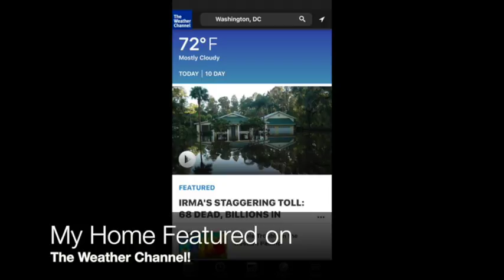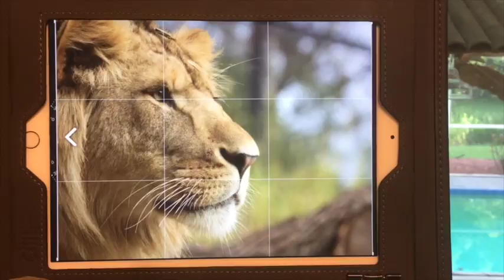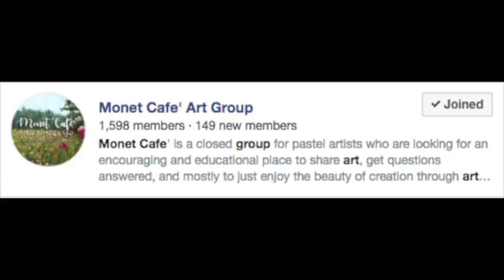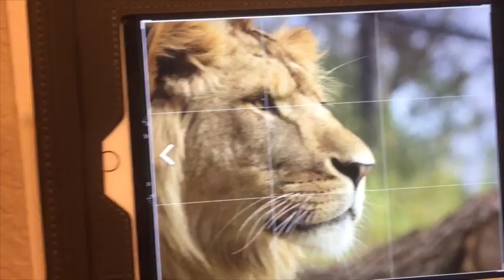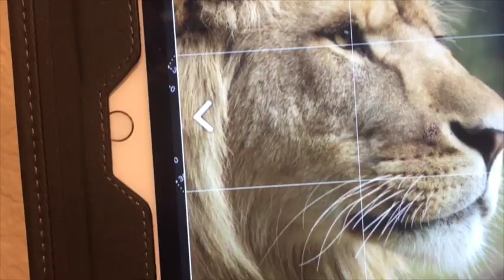Monet Cafe Lives On! "Before the Storm" / Pastel Painting Demonstration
Just before Hurricane Irma caused catastrophic damages to our home and my art studio, I had already filmed my process of this painting. I haven't been able to edit it and upload it until now. I am titling it "Before the Storm" since it's the last painting I did before having to move out of our home.  The roof blew off the house we were in and onto our travel trailer and two vehicles.  It's been a "whirlwind" of a ride these past few weeks, but we are restoring our properties and our lives.  God is good and I am so grateful for all that we still have.  I will hopefully have another studio in a few months and resume making art tutorial videos.  In the meantime, carry on wonderful artists friends!!

▽ Monet Cafe' Artists Bracelets (from Etsy Store)👇